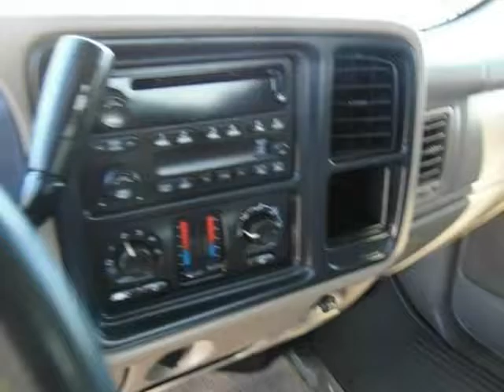2007 Chevrolet Silverado 1500 2WD Crew Cab 143.5" LS (DALLAS, Texas)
eCars
13439 PRESTON RD Bldg 200
DALLAS